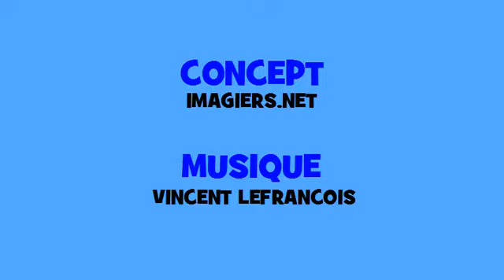Französisch Musik Konjugation # Hip hop # Verb = commencer